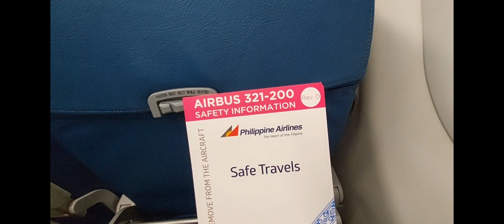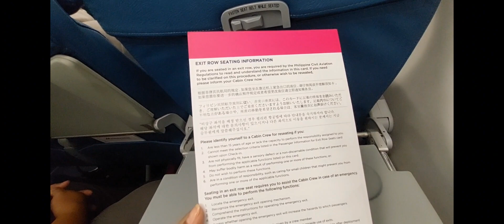Fly High with Philippine Airlines =The heart of Filipino 2023